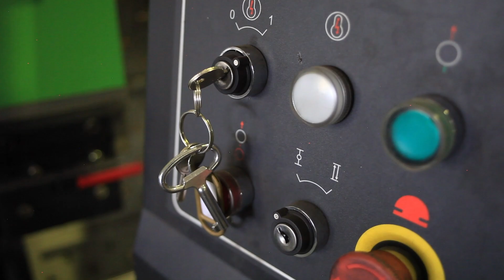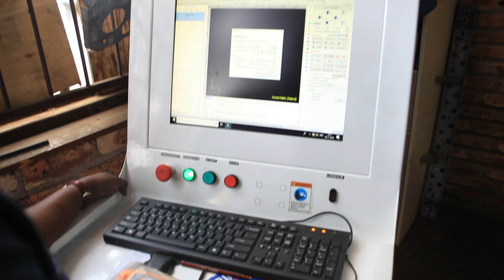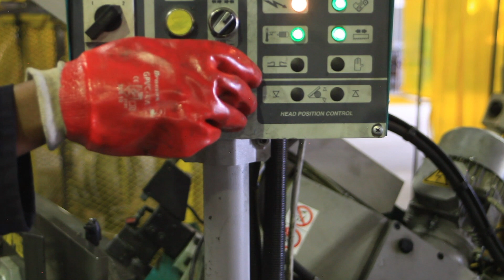Game Changing siblings breakdown their entrepreneurial success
For entrepreneurship month we profile started by two brothers , Max Output Industries, Two brothers, Luke Kobane (older) and Rapula Kobane (younger)

They started their business at first sourcing equipment, components for car manufacturers.
In the first 3-4 years, their turnover was around R1.4m doing this for clients.
They realized the money was in the manufacturing of equipment and components.
Without any experience in manufacturing, they convinced Ford to give them their first manufacturing contract.
Having done their research, they approached a local manufacturer to deliver on this first manufacturing contract, and the ones that followed.
Over the course of time, they learned what they needed to know to set up their first manufacturing plant, using a combination of savings & company profits.
After four years, their profits had a significant upswing, reflecting close on R80m, and they’ve maintained steady growth ever since.
They employ around 150 people in their business, and their most senior engineer on the floor is a woman!
They credit their business success to their partnership with probably their biggest competitor, who was their first sub-contractor and their biggest mentor.
The automotive sector in SA, the manufacturing and engineering sector too, are hard ones to enter as it’s capital-intensive.